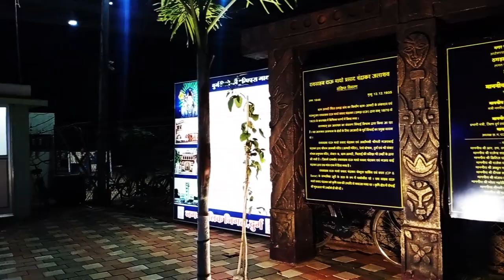Chinnodu tho Chinna trip | Vlog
kali  ga undi em chestam mawa konchum ala terigesi vadham padhaaa